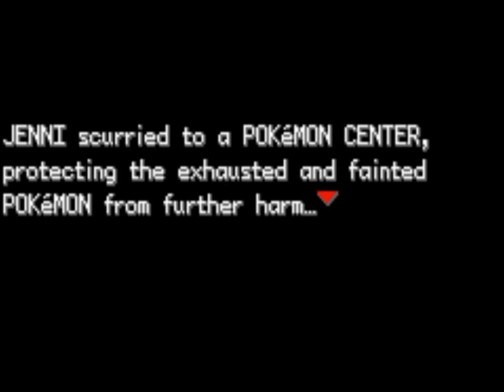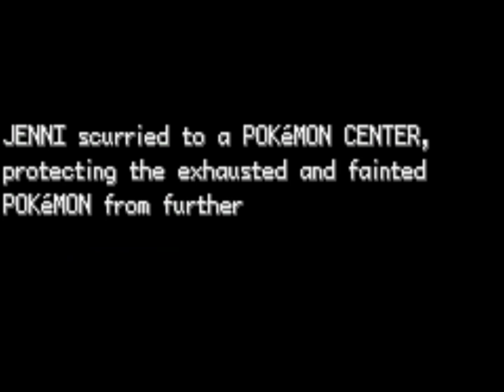Pokemon Adventures: That Dirty Misty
Yet another one of my Pokemon episodes where i just can't beat Misty and her damned water types.